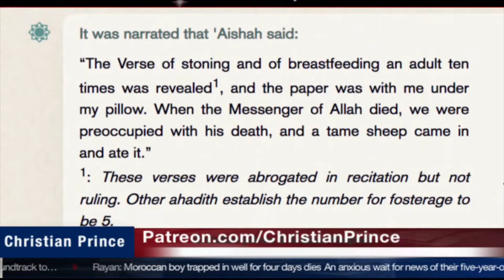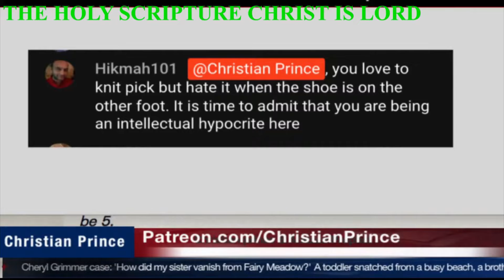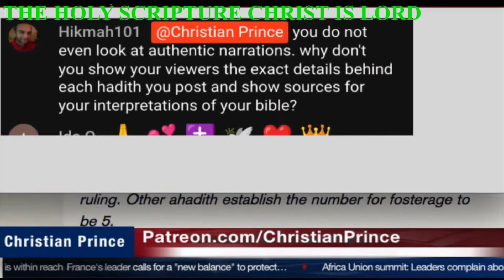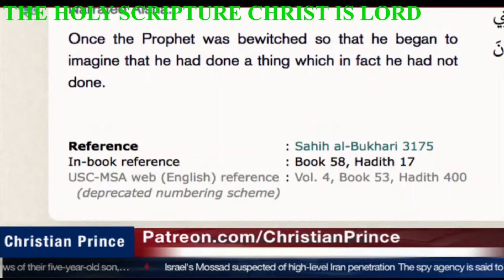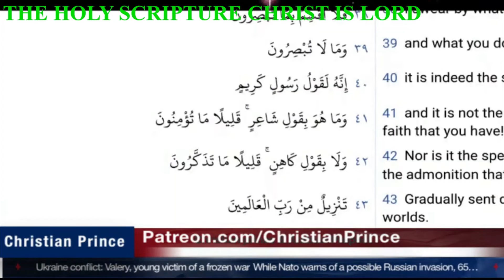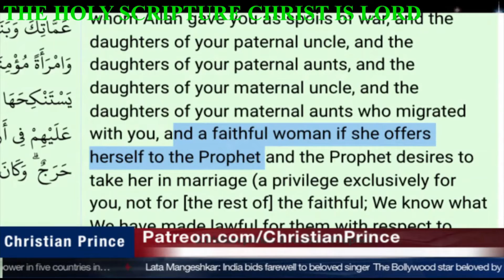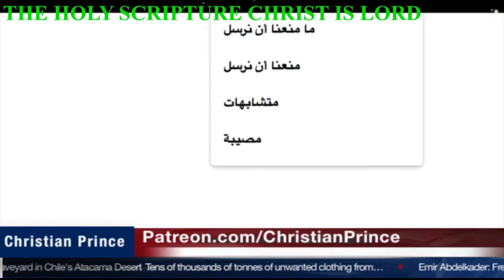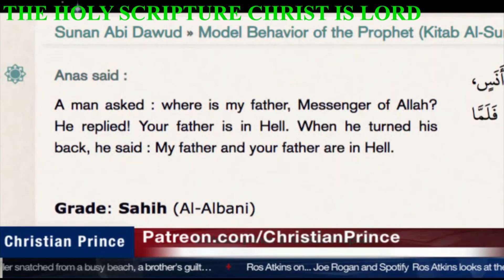Muslim man & his family leave islam after promoting muslim for 40 years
Muslim man & his family leave islam after been muslim for 40 years

Christian prince,
Christian prince,
prophet muhammad,
islam alah,
islamic cartoon,
Christian prince
Christian prince
Christian prince
prophet muhammad
islam alah